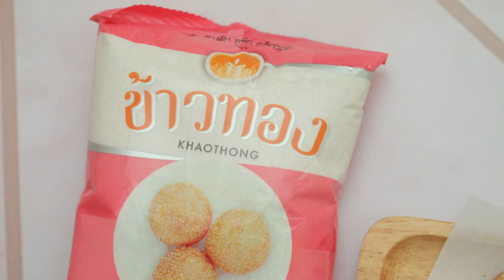คุกกี้งาขาว สูตรเด็ด...ทำง่าย...สไตล์ "อ.ยิ่งศักดิ์"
วันนี้อาจารย์มีเมนู คุกกี้งาขาว จากผลิตภัณฑ์ ตราข้าวทอง มาฝากคร่ะ

สิ่งที่ต้องเตรียมสำหรับ (คุกกี้งาขาว)

งาขาว ตราข้าวทองคั่วสุกบดละเอียด 100 กรัม
งาขาว ตราข้าวทองคั่วสุก    50 กรัม
น้ำตาลทรายแดง ตราข้าวทอง 100 กรัม
งาขาว ตราข้าวทองคั่วสุก สำหรับโรยหน้า

วิธีทำ (คุกกี้งาขาว)

1. เทงาขาว ตราข้าวทองลงในภาชนะ เปิดไฟ คั่วจนงาสุกหอม จากนั้นนำไปบดจนละเอียด เตรียมไว้
2. ผสมแป้งสาลีอเนกประสงค์ เบกกิงโซดา เกลือป่นเสริมไอโอดีน งาขาว ตราข้าวทองคั่วสุกบดละเอียด และ
งาขาว ตราข้าวทองคั่วสุกคนผสมให้เข้ากัน เตรียมไว้
3. ใส่เนยสดชนิดเค็ม เนยขาว น้ำตาลทราย และน้ำตาลทรายแดง ตราข้าวทองลงในอ่างตี เปิดเครื่อง ใช้ความเร็วต่ำ จนเป็นเนื้อเดียวกัน  เติมไข่ไก่ และกลิ่นวานิลลาชนิดน้ำ ตีผสมให้เข้ากันดี เติมส่วนผสมแป้งจนหมดตีจนเป็นเนื้อเดียวกัน ปิดเครื่อง
4. ใช้ที่ตักไอศกรีมตักคุกกี้ลงบนถาดอบ กดคุกกี้ให้แบบเล็กน้อยแต่ง โรยหน้าด้วยงาขาว ตราข้าวทองคั่วสุก นำเข้าอบที่อุณหภูมิที่ 350 องศาฟาเรนไฮต์ หรือ 175 องศาเซลเซียส ประมาณ 10-15 นาที หรือจนกระทั่งคุกกี้สุก พักไว้จนคุกกี้เย็นสนิท จัดใสภาชนะพร้อมเสิร์ฟ

▲Line @yingsakfood